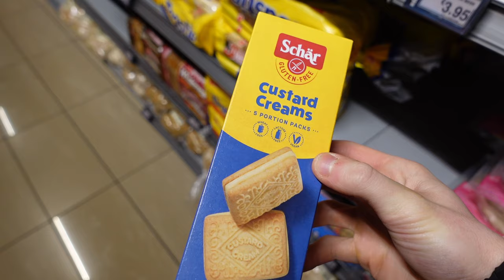HOW TO MAKE EASY GAINS THIS WINTER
How is everyone's winter bulk going so far?

Add my Snapchat for EXTRA content!